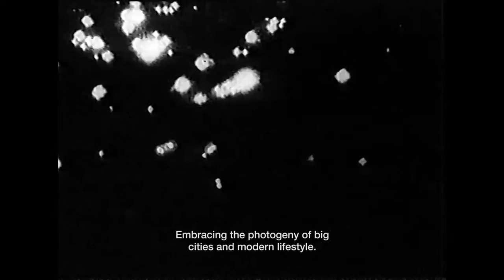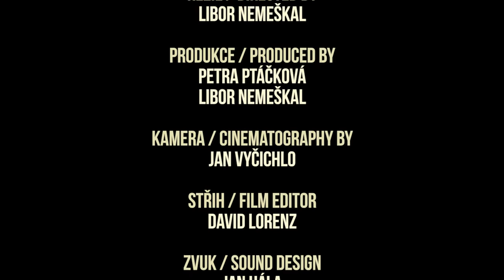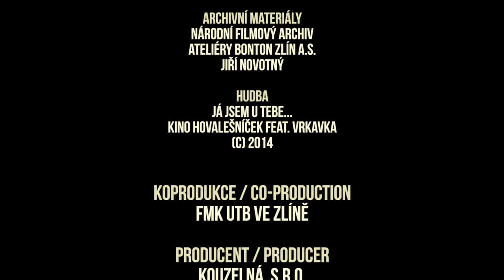Czech Film Avant-Garde: Episode 4 (Otakar Vávra and the Edge of Avant-Garde)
The Czech film avant-garde. A unique artistic direction of the 1920s and 1930s with great persons of Czech culture like Vítězslav Nezval, Jaroslav Seifert, Alexander Hackenschmied, Jan Kučera and many others being mentioned. However, is it really a forgotten landmark of the Czech cinematography or an artificial construct, created subsequently by film history?